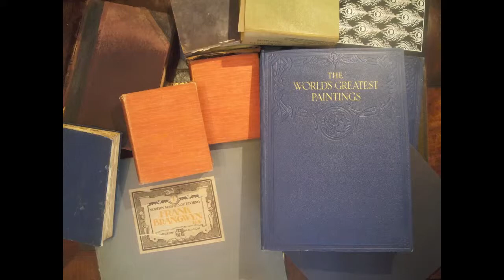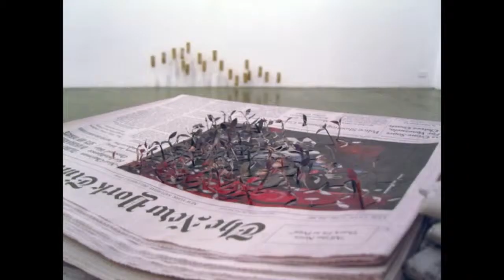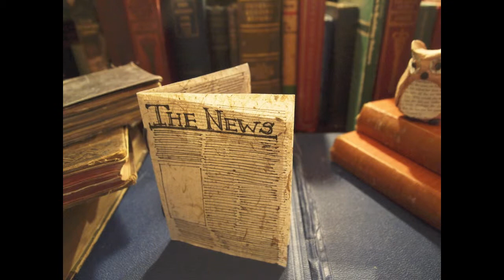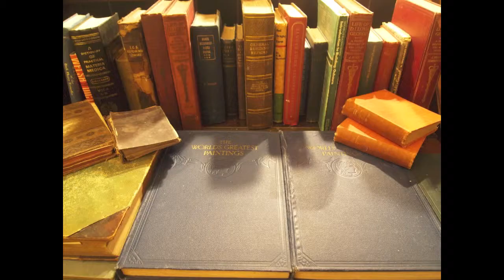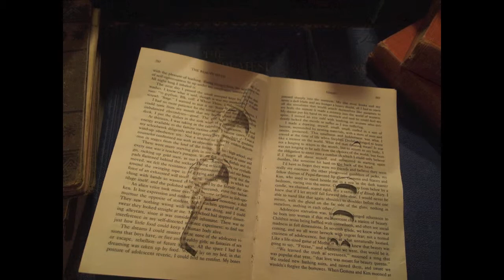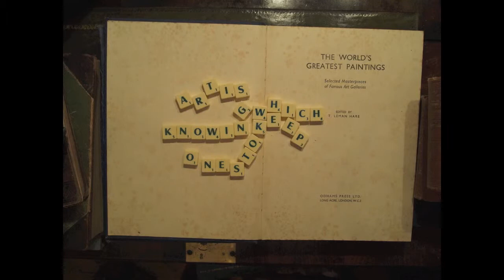Critical Studies - 720p 1 2.mov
Critical Studies stop frame animation